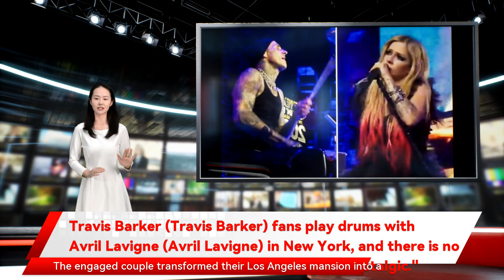Travis Barker (Travis Barker) fans play drums with Avril Lavigne (Avril Lavigne) in New York, and t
Travis Barker (Travis Barker) fans play drums with Avril Lavigne (Avril Lavigne) in New York, and there is no sign of fiancee K, which makes him "feel nostalgic." TRAVIS Barker fans "felt nostalgic" as he was drumming while Avril Lavigne sang on New Year's Eve - but there were no signs of his fiancee Kourtney Kardashian at the show. Avril, 37, performed her 2002 hit song, Sk8er Boi, on New Year's Rockin Eve. Most read in Entertainment GOLDEN ERA OVER Iconic actress Betty White dies at home only weeks before 100th birthday TOO YOUNG? Kourtney slammed for letting daughter Penelope, 9, wear strapless dress  heels ON THE SCENE Police seen leaving Betty White's home hours after she died on New Year's Eve BETTY'S KIDS Everything to know about the late Betty White's children THE COMMENTS Viewers took to social media tonight and dished in the nostalgic vibes from the hard rocking performance. One nostalgic viewer said: "Avril Lavigne slaying like if it was 2005." The engaged couple transformed their Los Angeles mansion into a winter wonderland using snow imported to their Calabasas home. 5 Travis asked Kourtney to marry himCredit: Getty 5 Fans enjoyed Travis and Avril performing togetherCredit: Getty Images - Getty Kourtney Kardashian  Travis Barker import SNOW to LA mansion to create a winter wonderland for Alabama's 16th birthday We pay for your stories!